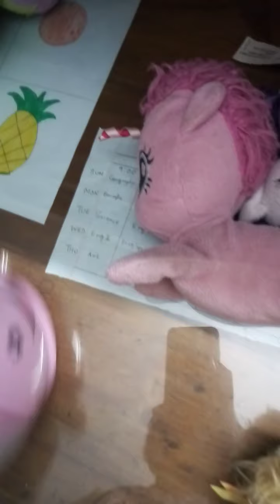Pets And 1 Teapot:It's Winter season today!❄️❄️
It's Winter, so the Pets decided to wake up in the morning because it is Wintry outside. And Teapot even made them Winter Baskets, too! Once Teapot went inside a Winter Cabin, there was a cat named, Tarsa Semphsens, it was her cabin, and she showed a room tour to Teapot, while the kids(Ponies) were building a snowman.